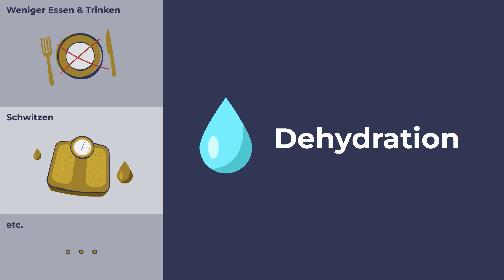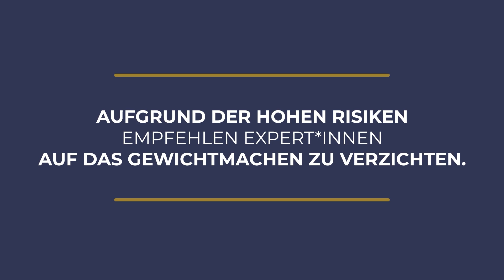Gewichtmachen im Taekwondo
Das Gewichtmachen ist im Taekwondo Zweikampf, wie auch in anderen Gewichtsklassen-Sportarten, eine weit verbreitete Praxis.

In diesem Video erfahrt ihr, was Gewichtmachen überhaupt ist, welche Methoden es gibt und welche negativen Auswirkungen es auf den Körper und die Psyche haben kann.

Lasst uns Taekwondo gemeinsam gesünder machen!